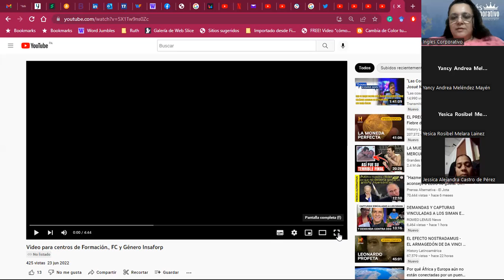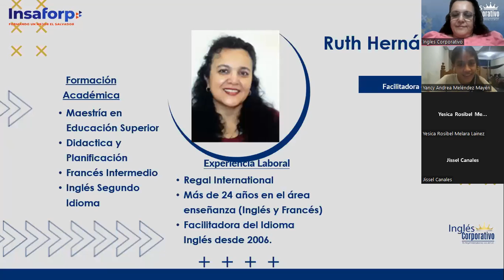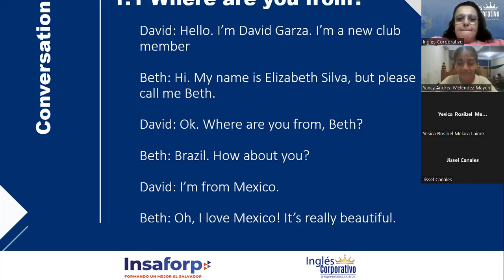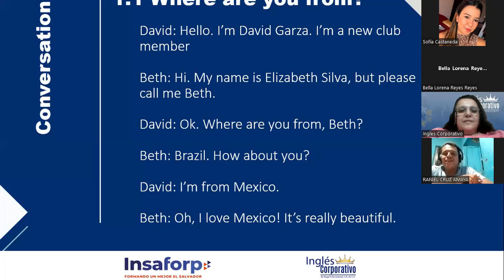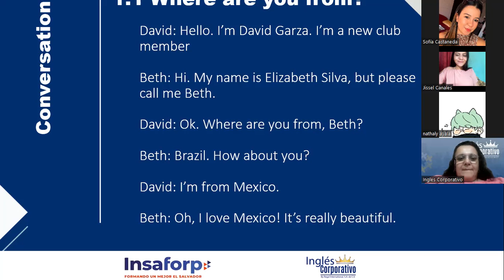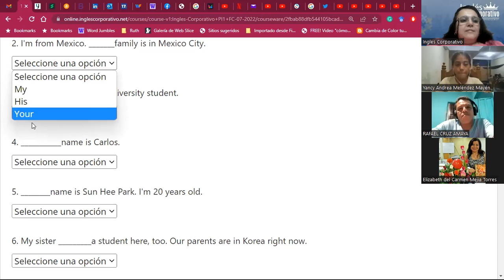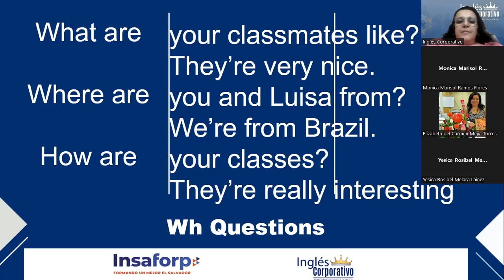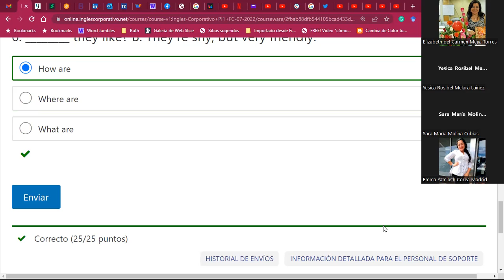Ingles Corporativo-05Juy2022-Please call me Beth